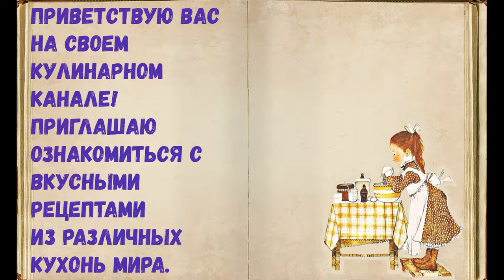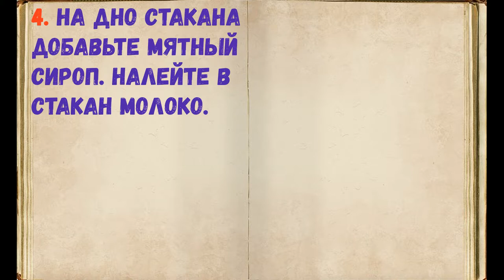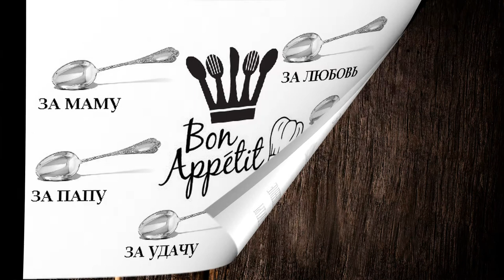Мятный Латте / Книга Рецептов / Bon Appetit